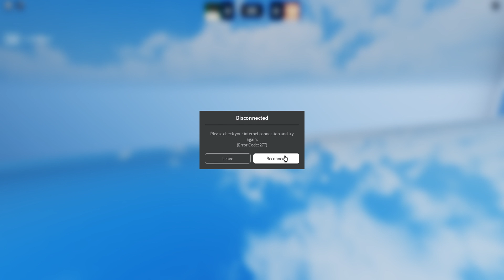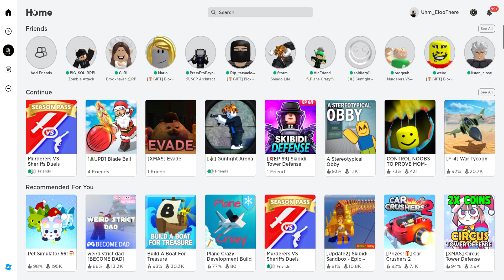Roblox but 1+ walkspeed every sec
Like sub idk?